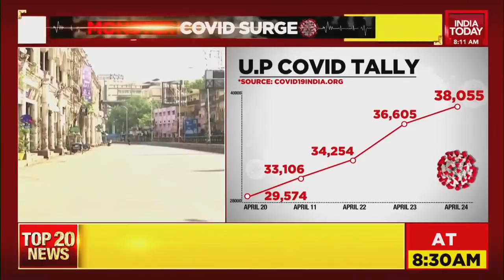Coronavirus| Uttar Pradesh Recorded 38,055 Active Covid-19 Cases With 223 Deaths In 24 Hours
The covid crisis worsens in Uttar Pradesh as the state has recorded 38,055  active cases and 223 deaths on Saturday, Lucknow is the worst-impacted district.